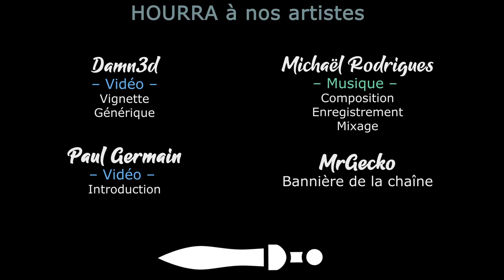TW Warhammer 3 - Immortal Empires - Ep02 - Choisis une stratégie Alberic ! [FR][LecygneNoir]